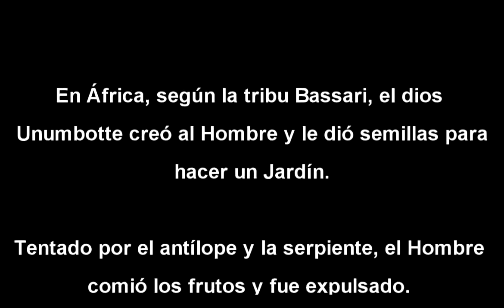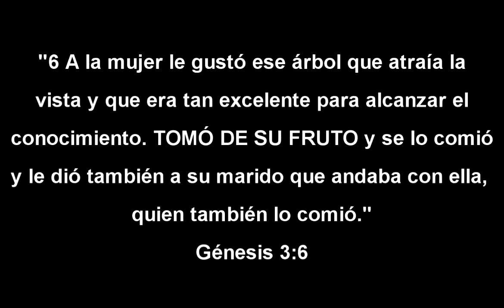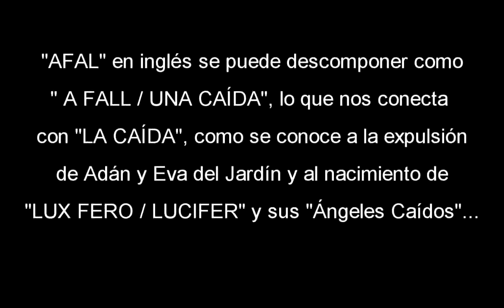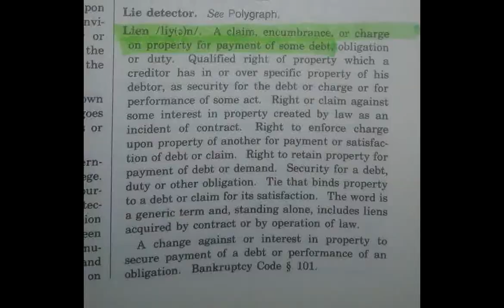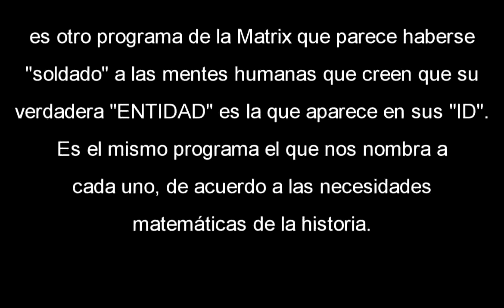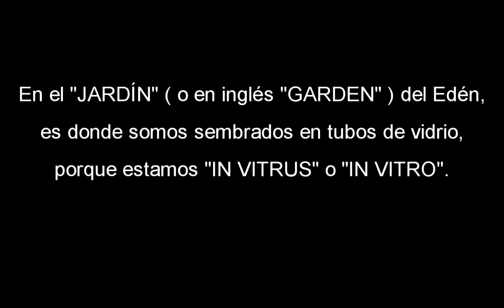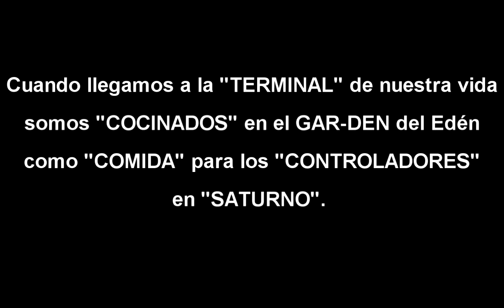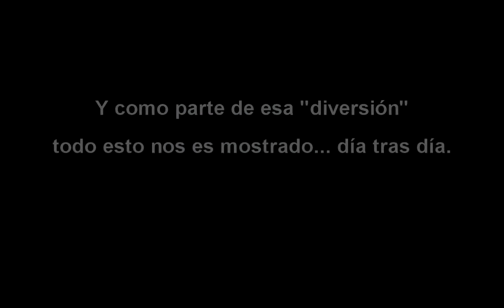La Man-zana y el Hombre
¿Por qué las viviendas están agrupadas en cuadrados llamados "Manzanas" ?

¿ Por qué se habla de una "Manzana" del Edén cuando la Biblia no hace mención a este fruto?

¿ Es una casualidad que Hombre en inglés se escriba " MAN"?

En este video algunas pistas para entender este simbolismo.